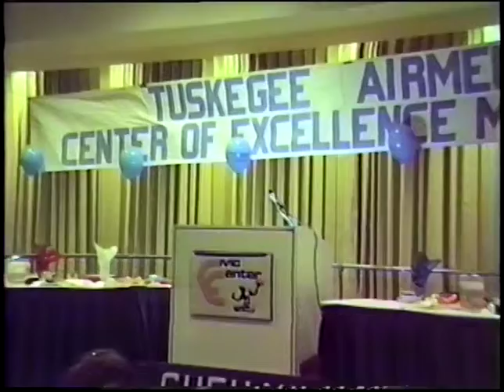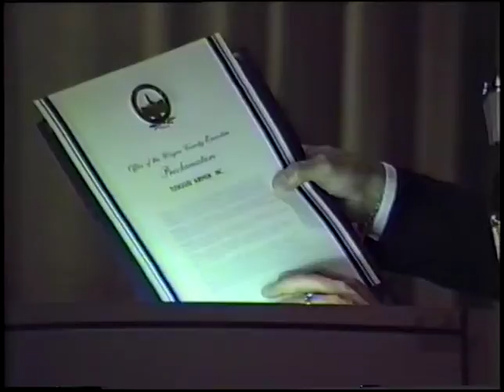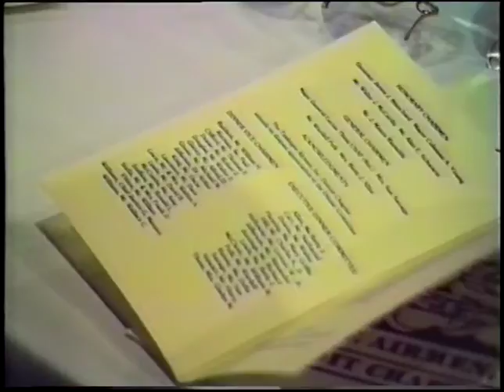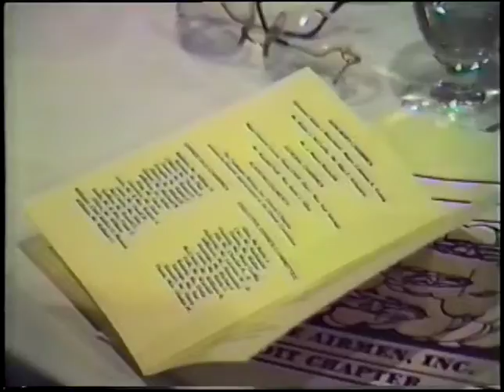Tuskegee Airmen International Salute Dinner and Afterglow, November 13, 1985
VHS tape containing camcorder footage shot at the Tuskegee Airmen International Salute Dinner on November 13, 1985, as well as at the afterglow event at the Detroit Historical Museum. The banquet's master of ceremonies is Tom Fox of WJBK, and the year's Meritorious Achievement Award winner and keynote speaker is Otis Smith of the law firm Lewis, White, and Clay, and formerly of the Michigan Supreme Court and General Motors.

The tape opens with the on-screen text, "Tuskegee Airmen 1985 Reception and Dinner," over footage of attendees seated at tables tied with blue balloons.  Tom Fox then takes the podium to give an introductory speech.  Master Sergeant Howard Ferguson then oversees the posting of the colors and the Pledge of Allegiance.  An opening prayer from Father William Cunningham of the Church of the Madonna and Focus: HOPE.  The head table guests are then introduced by Fox.  Coleman A. Young's executive assistant then provides a welcome on behalf of the absent mayor, and discusses Young's service in the Tuskegee Airmen.  Fox takes the podium again to then give a history of the organization, and to introduce the 1945 propaganda film "Wings for This Man," which is not included in this recording.  The video picks back up with Fox recognizing members of the Airmen who are in the audience.  Mary Lou Parks then reads a welcome message on behalf of Governor James Blanchard, which talks about the plans for the Tuskegee Airmen Center of Excellence Museum at Fort Wayne.  Tuskegee Airmen president Henry Bowman then takes the podium to talk further about the group.  The video then cuts again while the attendees eat.

The next section of the presentation concerns the Tuskegee Airmen's involvement with education.  Wardell Polk of the organization recognizes a group of Detroit Public Schools students in the audience, the calls upon the director of the Detroit Public Schools' Benjamin O. Davis, Jr. Aerospace Technical Education Center.  The director discusses the vocational school which is named after the Air Force general who served in the Airmen.  Fox returns to recognize students from Highland Park's R.O.T.C. program and Cass Technical High School.

Fox then reads a proclamation from Wayne County Executive William Lucas.  Arthur Carter of Wayne County Community College then delivers a pair of proclamations from Detroit City Council to honoree Otis Smith and the Tuskegee Airmen National Center of Excellence Museum, the latter of which is accepted by Major General Lucius Theus then presents.  Theus gives journalist and documentarian Ted Talbert an award for his television special, "An Eagle Should Fly."  In his acceptable speech, Talbert discusses how his interest in the Airmen was fueled by a teacher who served in the unit.  He then thanks the Airmen who aided him in making the documentary.  Theus then recognizes army nurses Nancy Colon and Della Raney for their service.  Finally Theus introduces Otis Smith and presents him with a plaque.

Otis Smith details the involvement of African Americans in military conflicts ranging from Crispus Attucks to the Vietnam War, with a special focus on the Tuskegee Airmen.  After the speech, Theus and Fox provide closing remarks, Ferguson oversees the retirement of the colors, and Rev. Norman Osborne of Bethel A.M.E. Church offers a closing prayer.

The final portion of the take covers the afterglow reception at the Detroit Historical Museum.  Activity in the Streets of Old Detroit, and outside the Old Detroit Shop on the first floor is filmed.  An exhibit of Thanksgiving parade costumes and float elements, a toy exhibit on the first floor, and a military uniform in a case in the Kirby lobby are on display in the background.

The video is on a Maxell T-120 tape with a handwritten Maxell label on the top, and a T-120 HS label on the side.  The tape is housed within a silver cardboard Maxell Professional Industrial T-120 sleeve.